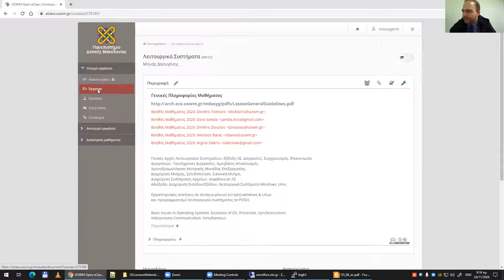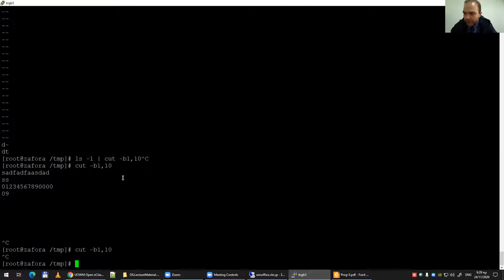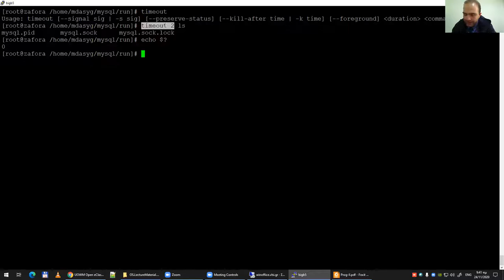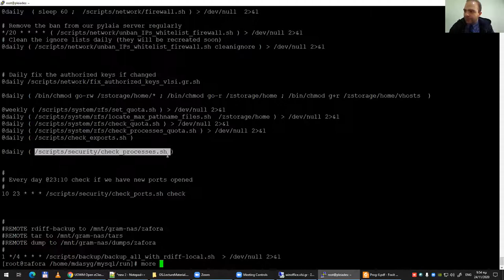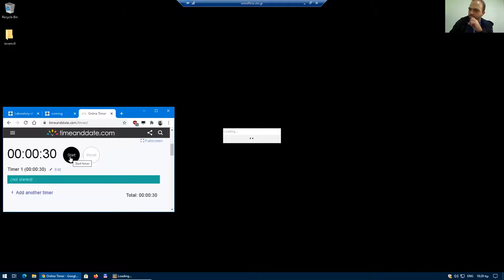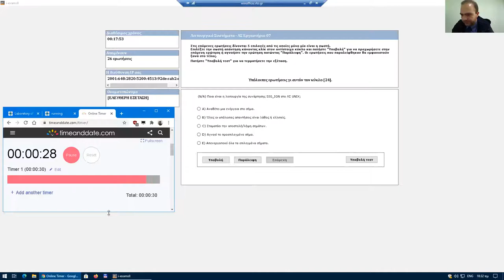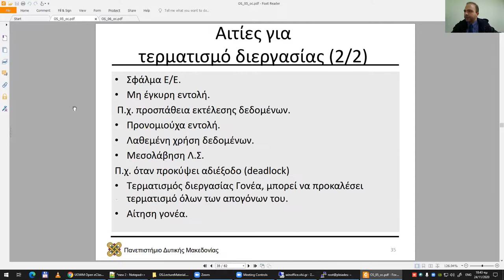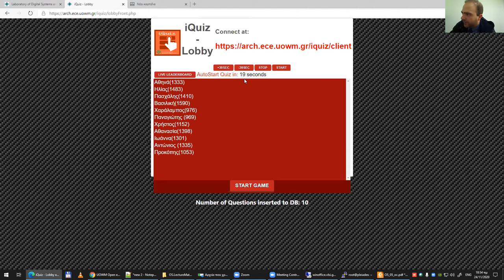2020 Λειτουργικά Συστήματα, Τηλε-Διάλεξη 07 - Μηνάς Δασυγένης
2020 Λειτουργικά Συστήματα, Τηλε-Διάλεξη 07 - Μηνάς Δασυγένης